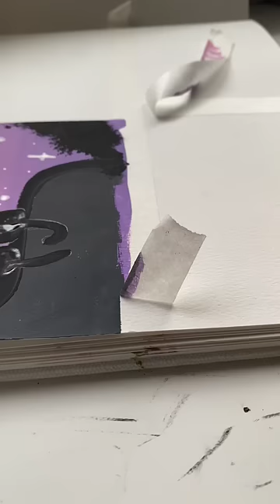turning art supplies into album covers 🤩